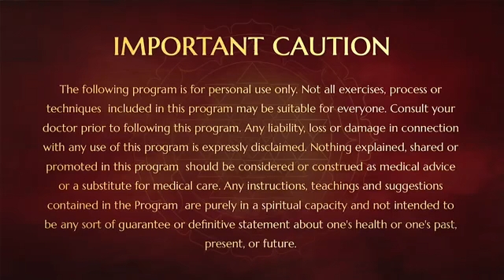Rudrabhishekam, Pada Puja and Sanyas Initiation Vaidyasarovar (6 Nov 2017)